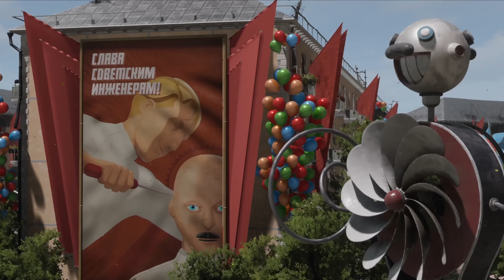World Of Warships - Patrie Kraken 248k Dev Strike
This match was a joy.
Nailing that CV and that Petro was delicious.